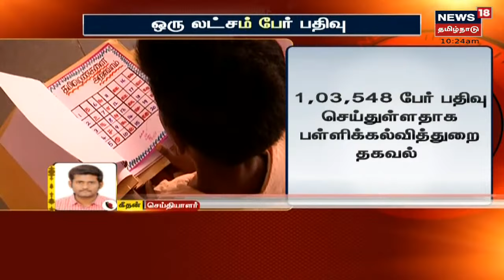JUST IN | இல்லம் தேடி கல்வி திட்டத்தில் ஒரு லட்சம் தன்னார்வலர்கள் பதிவு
இல்லம் தேடி கல்வி திட்டத்தில் ஒரு லட்சத்திற்கும் மேற்பட்ட தன்னார்வலர்கள் பதிவு செய்துள்ளனர் | முதுகலைபட்டதாரிகள் 30, 213 பேர், பட்டதாரிகள் 47 ஆயிரத்து 420 பேர் பதிவு செய்துள்ளனர் |